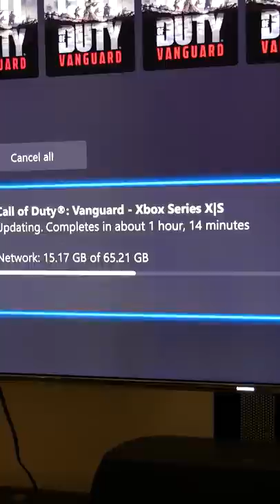Funniest video game shorts compilation (vol.1)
A compilation of short videos on my channel about gaming and more. This is the first volume consisting of shorts I made in 2022.